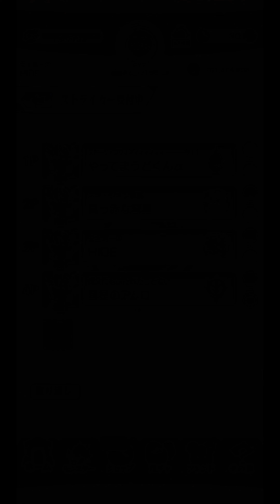‹１５回目›(この世の果てへ)フル・フロンタル＆シナンジュ‹限定コラボイベント›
『モンスターストライク』（Monster Strike ）は、株式会社MIXIから配信されているiOS・Android用ゲームアプリ。略称は『モンスト』。2013年10月10日にサービスを開始した。Android版は2013年12月15日開始。

味方のモンスターを引っ張り、おはじきやピンボールのように敵に当てて倒して遊ぶ。基本プレイ無料だが、ゲームを有利に進められるアイテムを販売している（主にオーブ）。RPGとドラッグ型アクションを融合させたアクションRPG。ストーリーやプレイヤーキャラクターなどは持たず、RPG的な要素は、モンスターの収集と育成、バトルのみである（後述のアニメなどと物語上の繋がりはない）。プレイヤーは4体のモンスターで構成されるパーティを編成しクエストに挑戦する。また、ソロプレイの場合は4体目のモンスターはフレンドやランダムユーザーのモンスター、条件付きで自キャラを使用することも可能である。マルチで遊ぶことで各種報酬が手に入りやすい等メリットが多い。

2021年4月時点で世界累計利用者数は5500万人、2018年9月10日時点で全プレイヤーの総ログイン時間は約47億時間となっている。

2015年8月にはeスポーツ大会「モンストグランプリ 2015」を初開催。2019年7月13日、14日に実施されたeスポーツ大会「モンストグランプリ 2019 アジアチャンピオンシップ」では賞金総額1億円となっている（詳細はモンスターストライク (eスポーツ)を参照）。

2019年11月26日時点で、当アプリを原作としたWebアニメ『モンスターストライク』の世界累計再生回数は4億回、2020年4月6日時点で『モンスト』公式YouTubeチャンネルの総再生回数は約5.7億回である。

【便利なフリー素材サイト】

【✩一緒に動撮ってくれる人募集中✩】
野良猫HIDE (CITY CAT)Twitter：@CITYCAT38